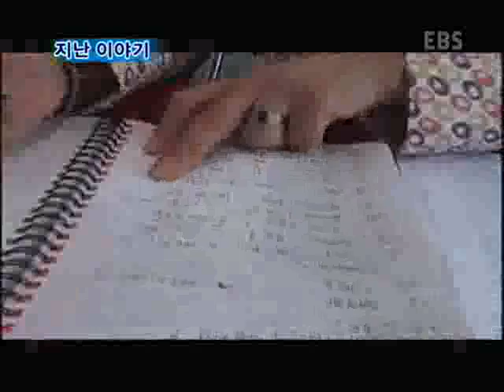휴먼다큐 프로그램 - 여자, 결혼을 디자인하다(3부)_#001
EBS, 휴먼다큐 프로그램, 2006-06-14, 여자, 결혼을 디자인하다(3부)

웨딩플래너 이연주 vs. 박상천